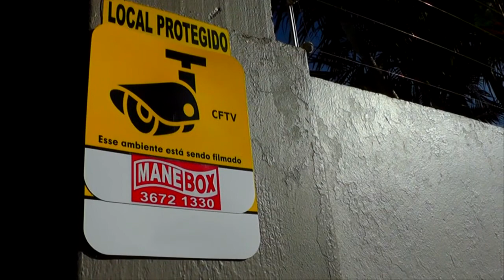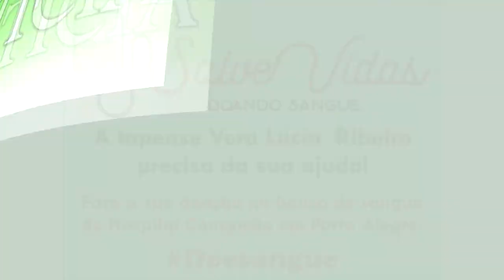TAPENSE PRECISA DE DOAÇÃO DE SANGUE NO HOSPITAL CONCEIÇÃO EM PORTO ALEGRE.